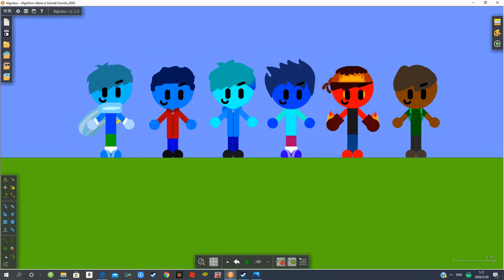Disowned video 3